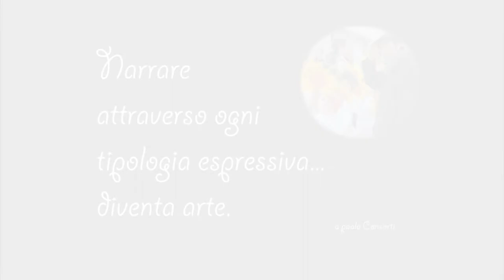Il sole dei cattivi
Immagini scattate durante le riprese del film "Il sole dei cattivi" regia di paolo Consorti, con nino Frassica e luca Lionello.
photos Amedeo Perla
eding video Del Balso Fabio